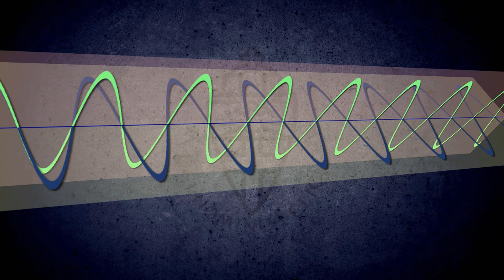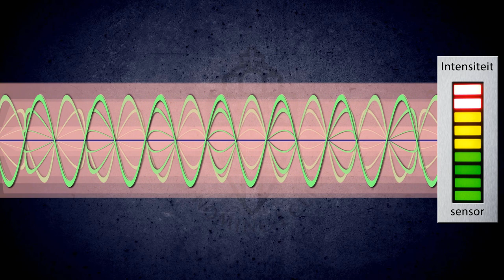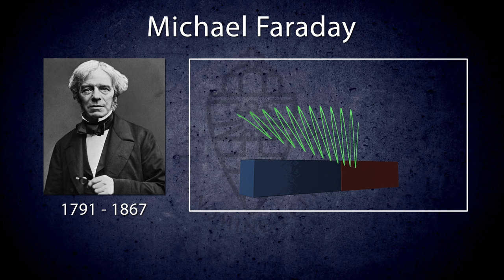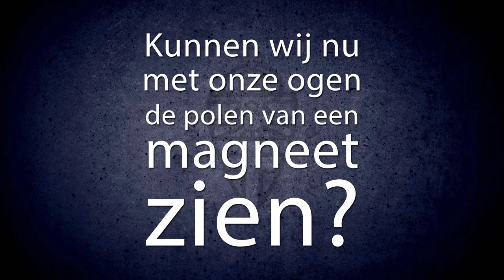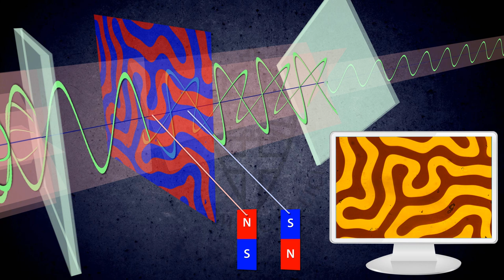Magnetisch licht. Radboud Universiteit, Nijmegen, Nederland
Licht en magnetisme. Kan licht polen van een magneet herkennen? Deze video beschrijft wat licht is, waarom licht de richting van polen van een magneet kan zien en hoe wetenschapers uit Radboud Universiteit deze kennis gebruiken om magneten met behulp van licht beinvloeden